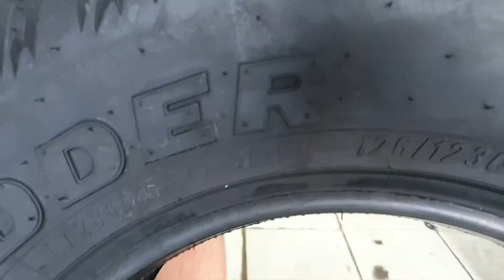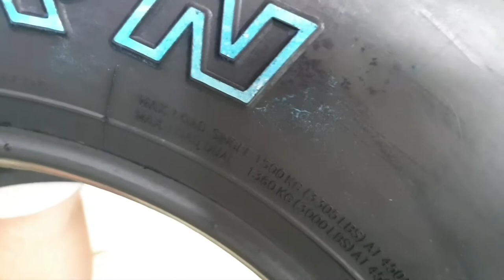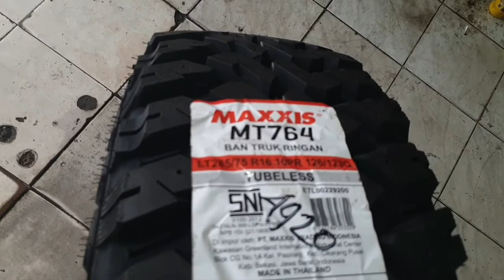Maxxis Buckshot II 764 vs Maxxis Bighorn 762🤪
Head to Head nihh antara kedua kakak adik satu ini!! Silahkan diintipin ampe puas buat liat mana yang terbaik dan paling cocok buat agan-agan.

Informasi lebih lanjut boleh wa ke sales kita
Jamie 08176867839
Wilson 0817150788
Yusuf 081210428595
Ato follow ig kita di @mgmbanvelg4x4